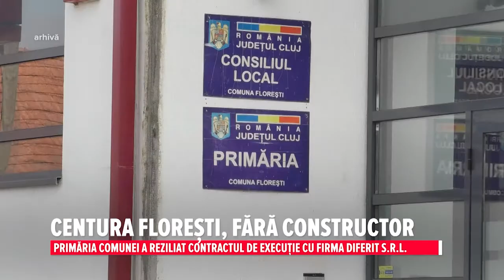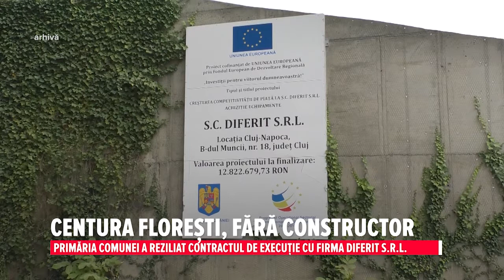Centura Floresti, fara constructor